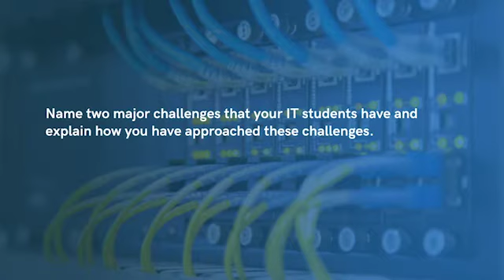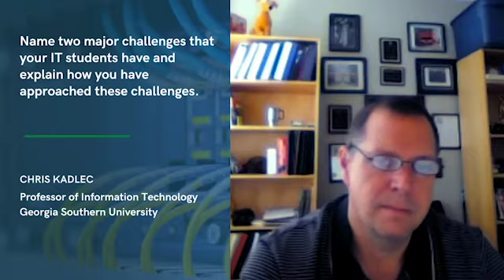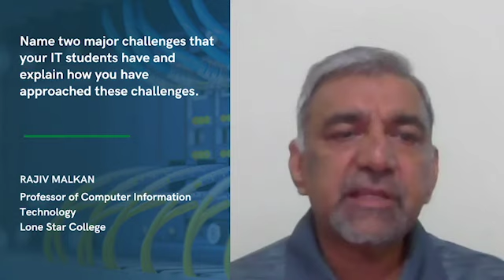IT Faculty Question of the Day: Q2 (National CTC, 2022)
Last year, the National Convergence Technology Center interviewed four Convergence College Network faculty members about the challenges and decisions made in regard to employer recommendations delivered as part of the Business and Industry Leadership Team (BILT) model. They also discussed their approach to helping students overcome their daily challenges and how as faculty members, they keep up with the ongoing evolution of IT.